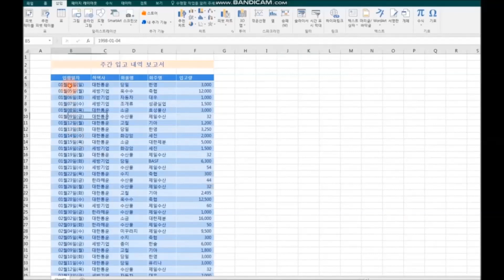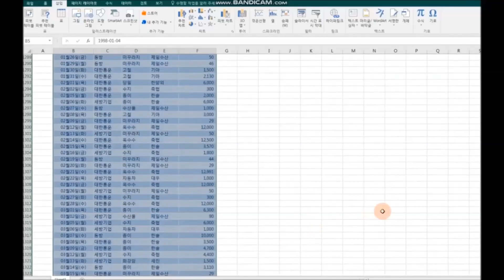엑셀 긴표, 한번에 표 전체 선택하기